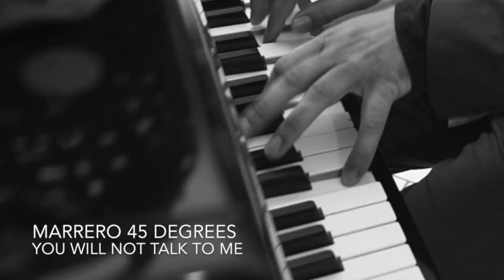MARRERO 45 DEGREES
01. I play my piano 00:00
02. 2 black guys 05:00
03. Sleeping in a car 09:30
04. I know what you did 17:46
05. Night walk 23:25
06. Walking down the street 28:30
07. Without make up 31:22
08. Song for the sitting man 36:29
09. Kicking bottles 39:39
10. You will not talk to me 46:15
11. The champion 50:42
12. 45 degrees 56:39

TOTAL TIME 01:00:42
Music, lyrics, all instruments & voices: MARRERO.
Home-studio recording & mix. Paris. France, 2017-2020.
Copyright (all music and cover photo) by Marrero. Paris. 2020.